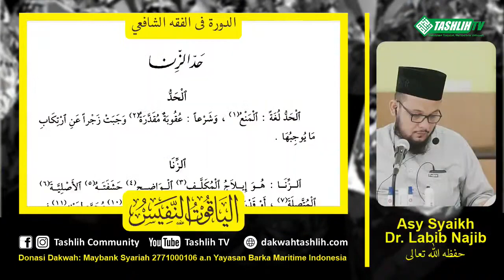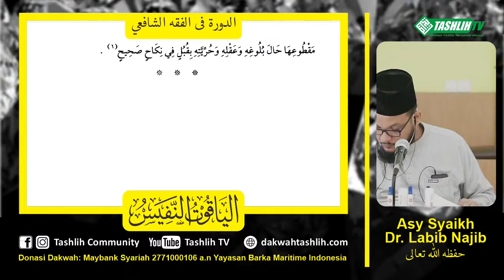شرح الياقوت 48 [دية ما دون النفس، الزنا]